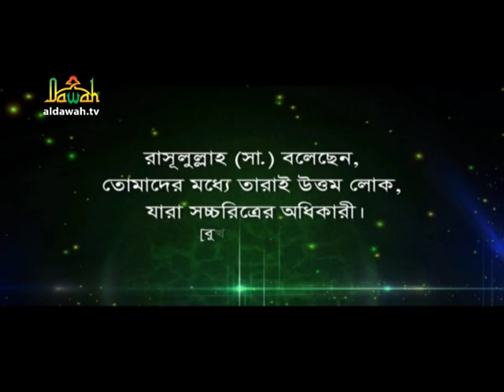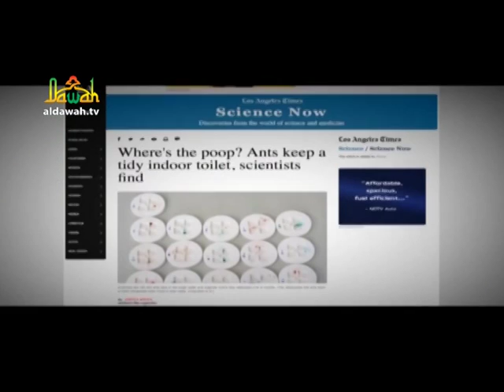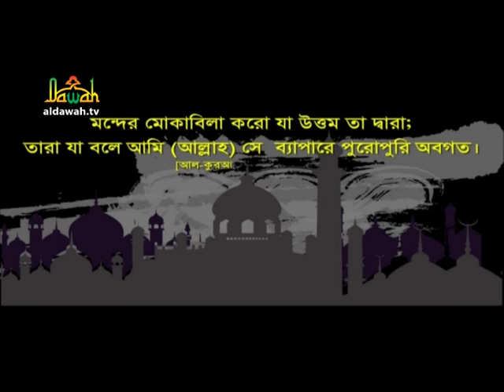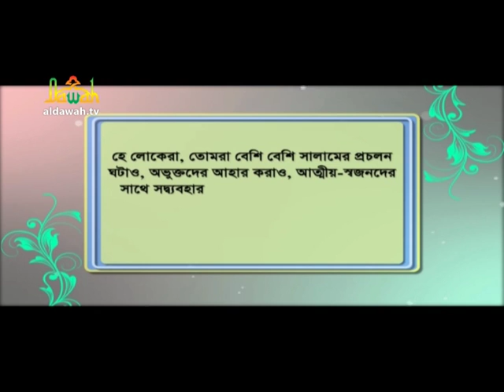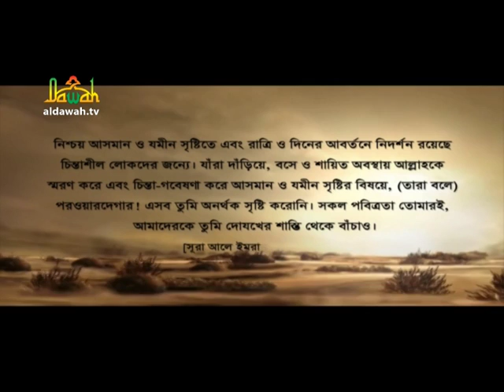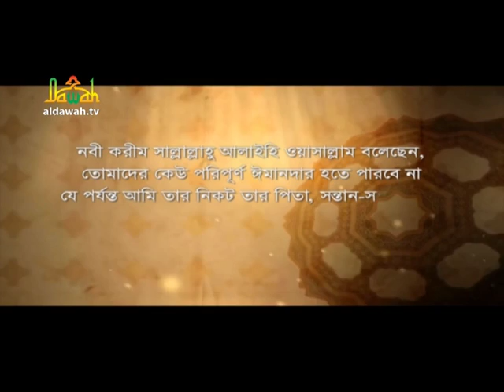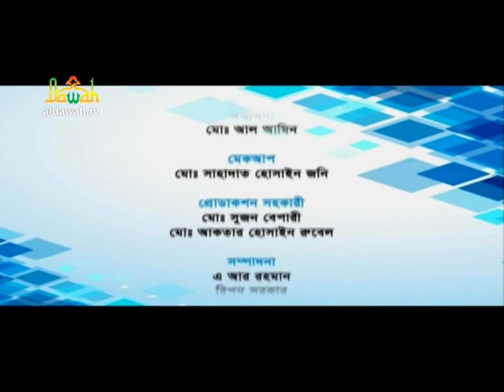Live Jibon Jiggasha║জীবন জিজ্ঞাসা-৪২║Islamic Question & Answer║জানতে চাই ইসলামী প্রশ্নোত্তর